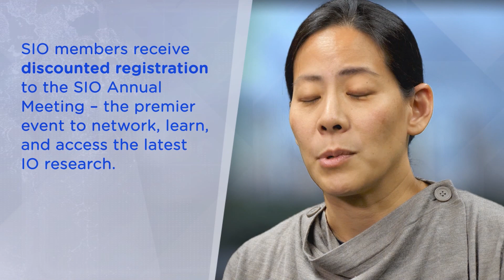The Importance of a Society of Interventional Oncology (SIO) Membership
Hear from SIO leaders as to why a membership within the Society of Interventional Oncology (SIO) is so important.